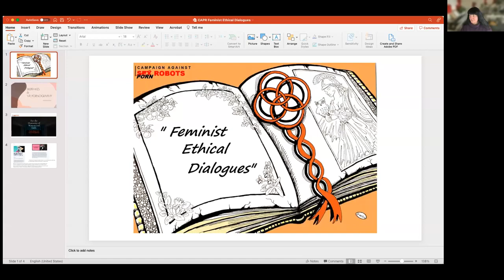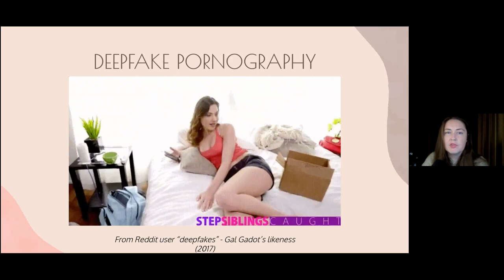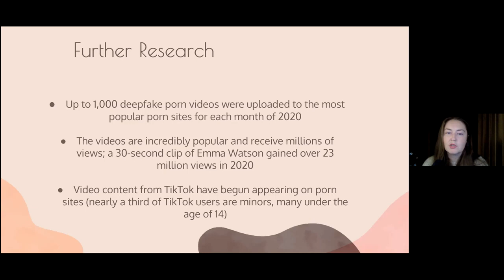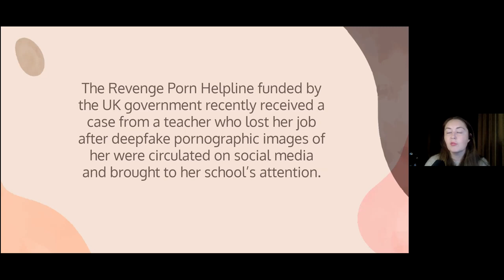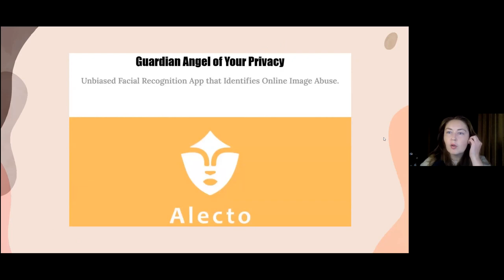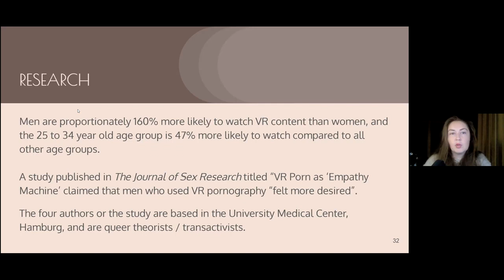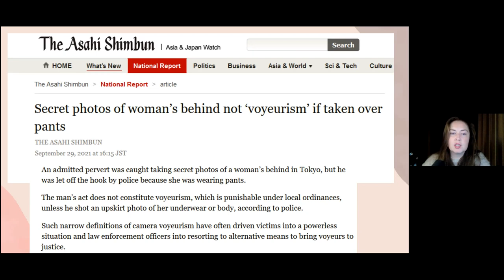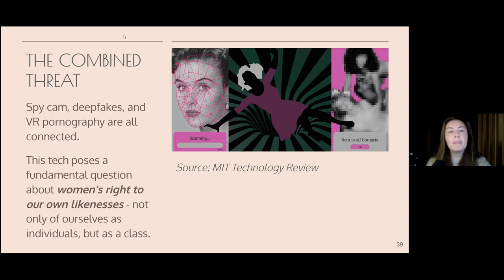Deepfakes and VR porn with Kathleen Richardson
Kathleen Richardson is Director of the Campaign Against Porn Robots and a a Professor of Ethics and Culture of Robots and AI.

Genevieve Gluck is a feminist essayist and researcher whose work has been published in Feminist Current and 4W.

This video presentation was originally given for Richardson's Feminist Ethical Dialogues series.

Deepfakes are digitally constructed videos that are overwhelmingly of a pornographic nature; over 95% of victims are women and girls. Currently, a pornographic video can be made from a single photo.

The technology, which debuted on Reddit sometime around 2016, was designed deliberately to target women in this manner. It is already being weaponized against female politicians in Taiwan, and used against female pro-democracy protest leaders in Myanmar.